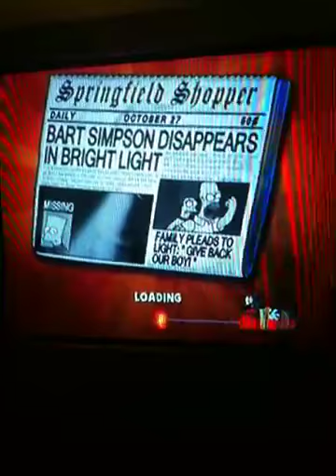Simpsons Hit and run glitches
An odd grid mode with glitches. I'm trying to find out how to get to the comic book guy that is floating out in the background. I will make another video when I know how.